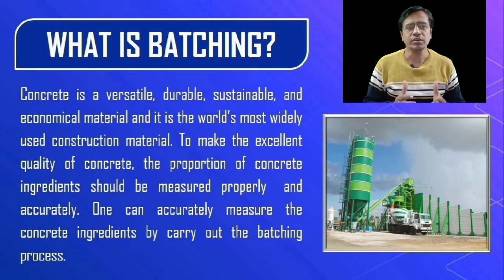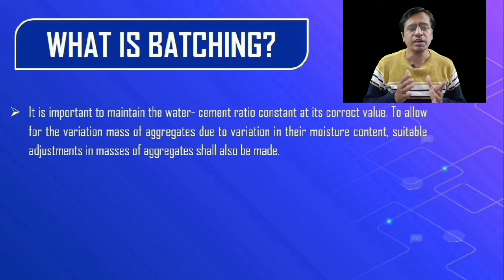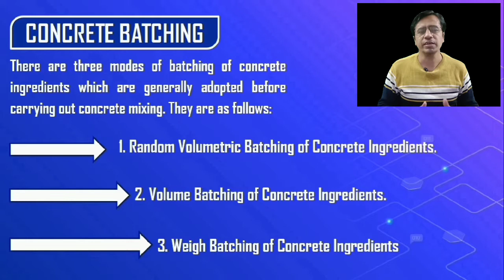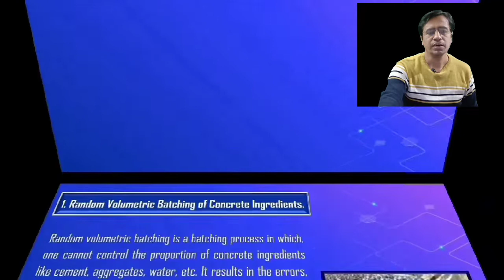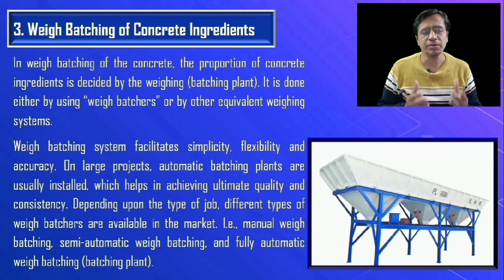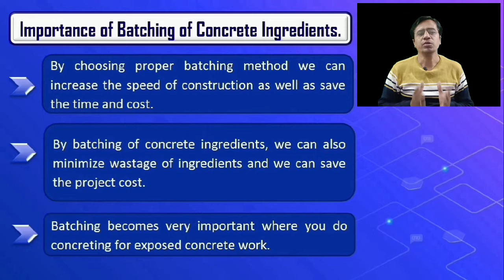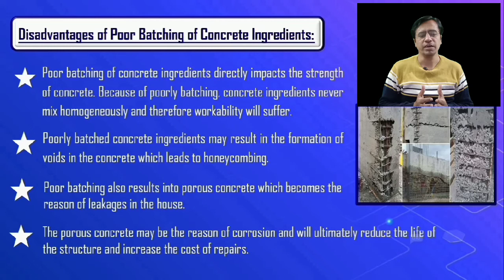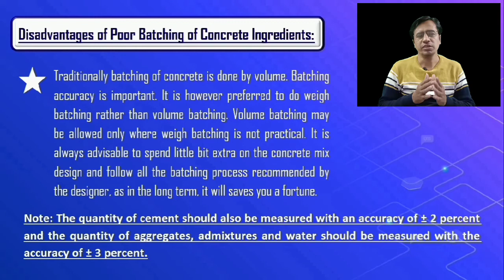Concrete Batching I What is Batching of Concrete I How Concrete Batching is done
In this video the details of concrete batching is explained. Types of batching- Random volumetric batching, Volumetric batching & Weigh batching.
The importance of batching is also explained. The disadvantages of improper or poor batching of concrete ingradients is also explained.